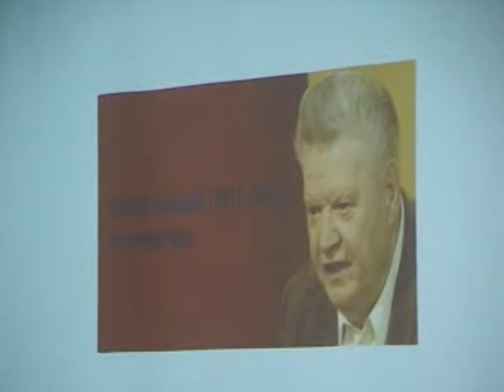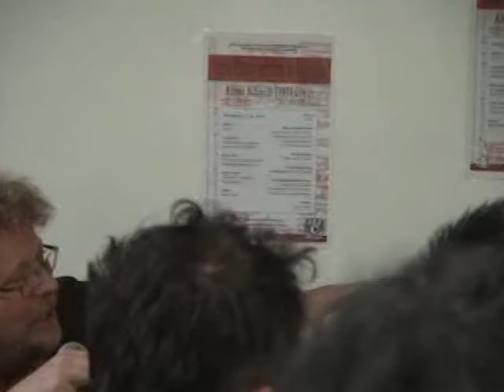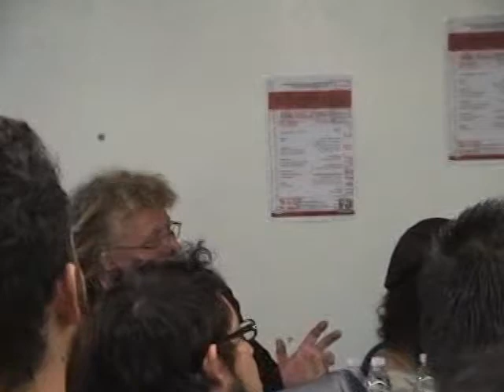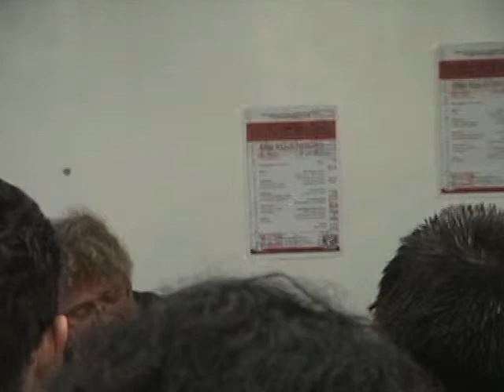Stefan Gandler: "sociedad" y "naturaleza" en Alfred Schmidt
Ponencia presentada en el coloquio:
"Teoría crítica y marxismo no dogmático. Alfred Schmidt (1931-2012) in memoriam."
UNAM. Facultad de Filosofía y Letras, edificio Adolfo Sánchez Vázquez,
7 de noviembre 2012, mesa 1, 16 a 18 horas.